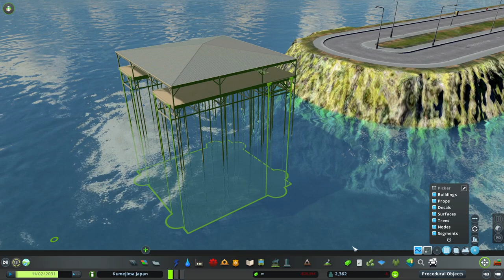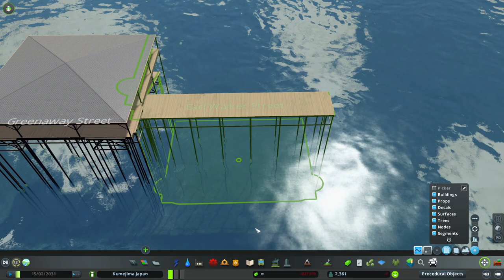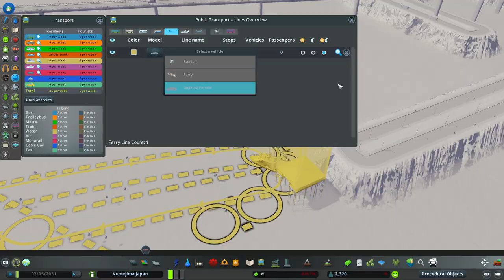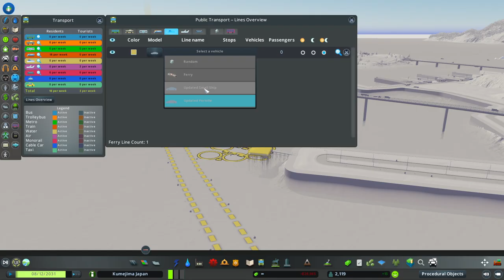Cities Skylines - How to Build Cargo Harbor Docks and Ferry Piers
In this video I put in a cargo harbor, docks and ferry piers and their lines with realistic assets. This is modded Cities Skylines gameplay and it is a tutorial for ferry lines for those new to the game. Unlucky 13 took more time that anticipated. Hope you enjoy this video. S02E13

Timecodes:
0:00 Intro drawing out your harbor
1:40 Outlining your harbor with roads first
2:35 Putting in cargo harbor assets
6:25 Putting in the ferry pathway
12:50 Adding assets and quays to the cargo harbor
19:02 Building a gradual grade dock
27:25 Adding more to the harbor town
34:52 Fixing the ferry pier
37:30 Tour of the island

Small Ship (I end up using this as my ferry)

If you would to support my effort, visit my Pateron. Thank you very much!